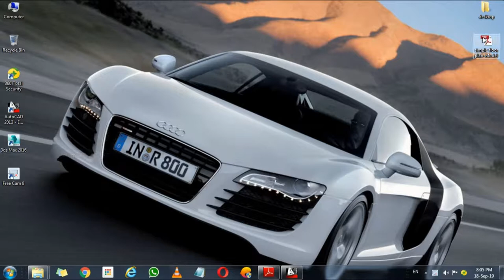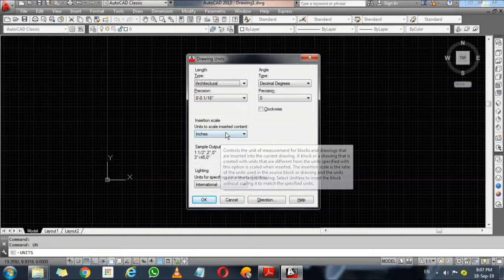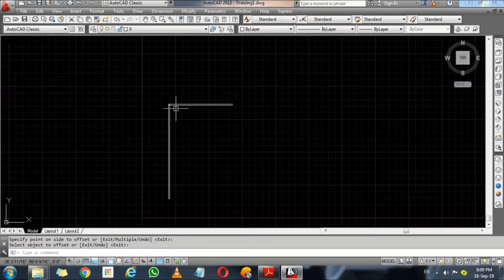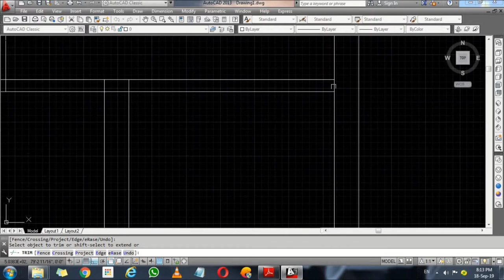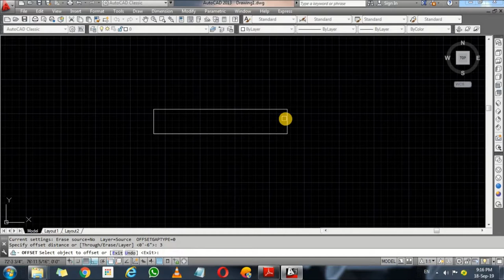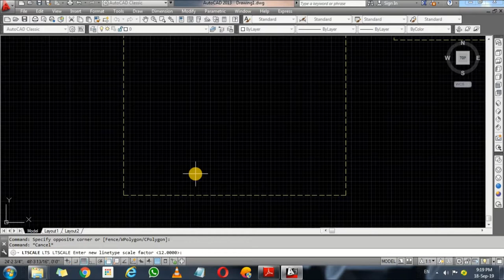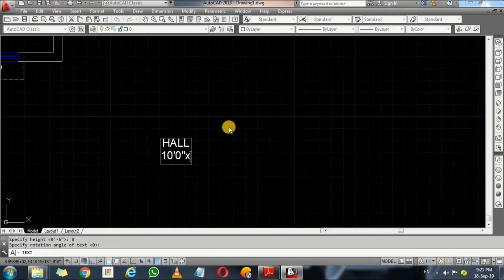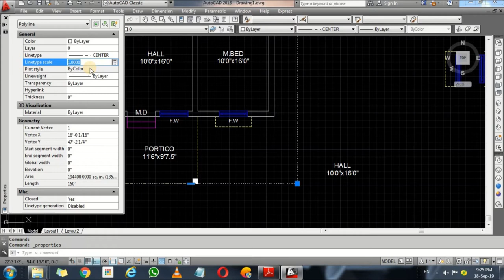HOW TO DRAW BASIC 2D FLOOR PLAN IN AUTOCAD TAMIL VERSION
easy way to draw floor plan in autocad